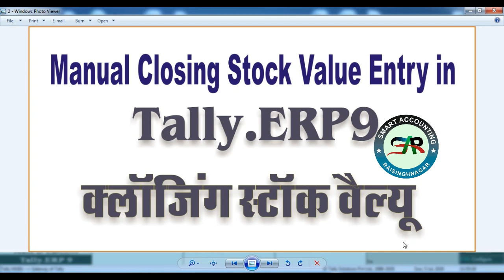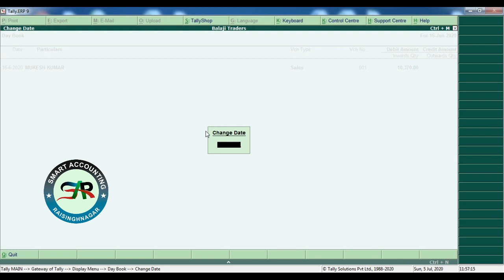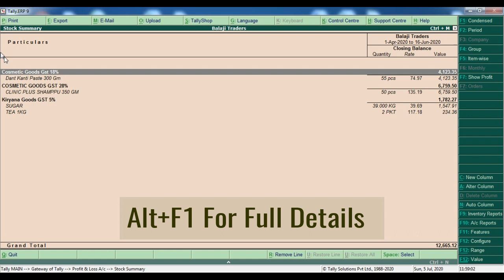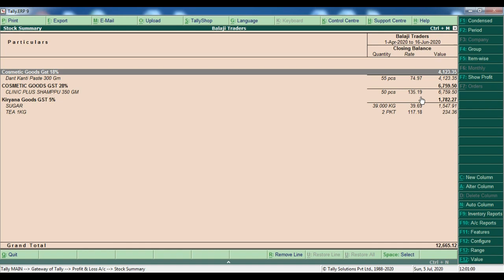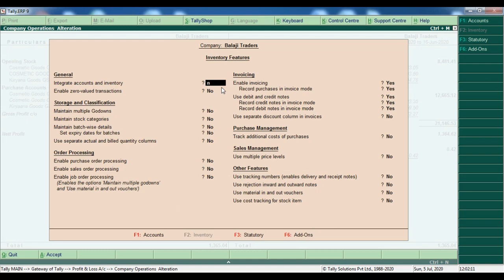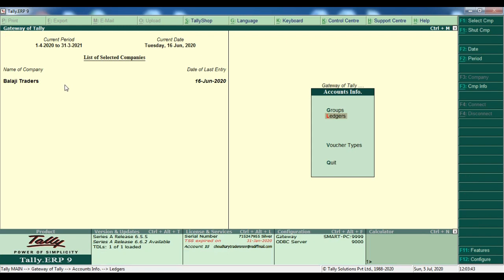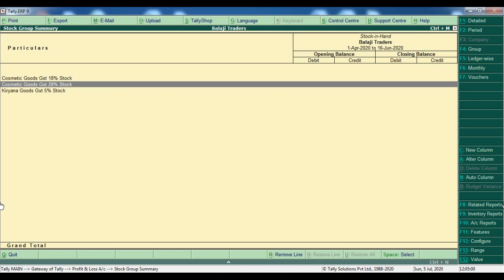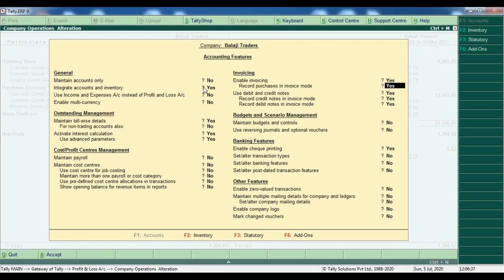Manual Closing Stock Value Entry In Tally.ERP9 | Last Purchase Cost in Tally | Taly Software